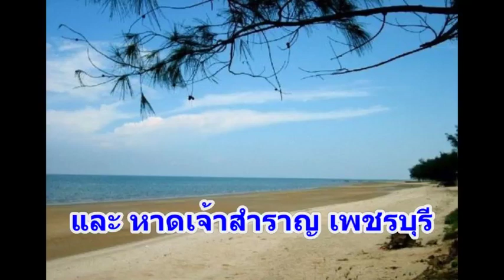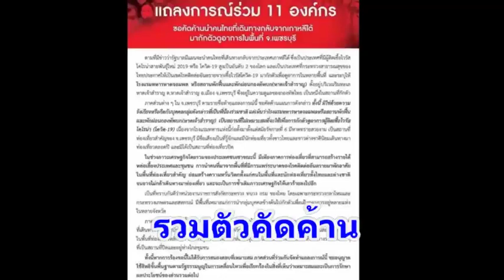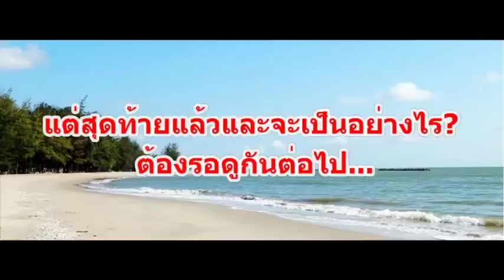เมืองท่องเที่ยวต้าน “ผีน้อย” เข้าพื้นที่ หวั่นการท่องเที่ยวล้มสลาย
ผลพวงจาก โควิด -19 ที่ขณะนี้ยังทวีความรุนแรง กระทบทั้งสุขภาพร่างกาย- สุขภาพจิต หน้ากากมีไม่เพียงพอแอลกอฮอล์ ล้างมือยังขาดตลาด สาธารณสุขยังดูแลไม่ครอบคลุม “ผีน้อย”ออกอาละวาด ไปทุกที่ ล่าสุด มีแผน“ผีน้อย” กักบริเวณ หัวหิน และ หาดเจ้าสำราญ ประขาชน 2 จังหวัดออมาคัดค้านสุดตัว ชี้เป็นการซ้ำเติมธุรกิจท่องเที่ยว ที่ซบเซาให้ทรุดหนักลงไปอีก แต่สุดท้ายแล้วและจะเป็นอย่างไร? ต้องรอดูกันต่อไป...